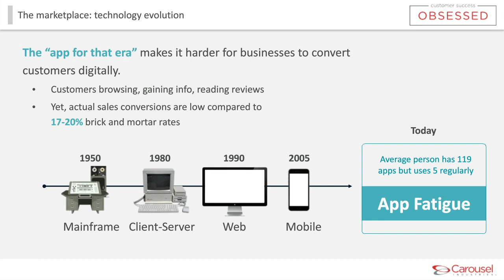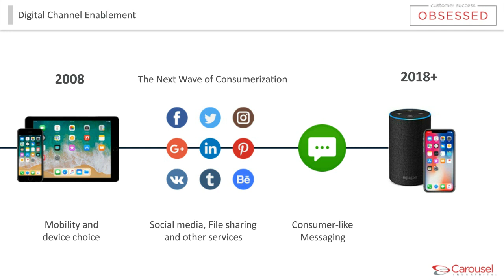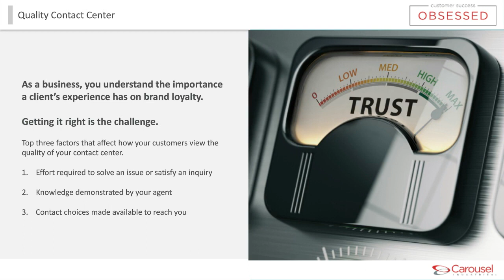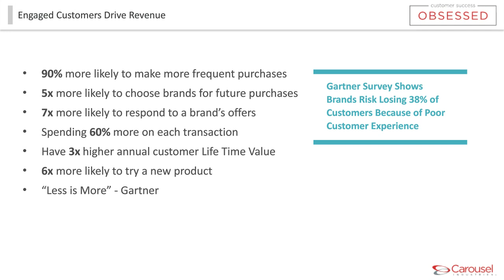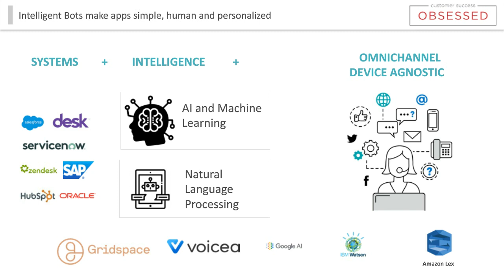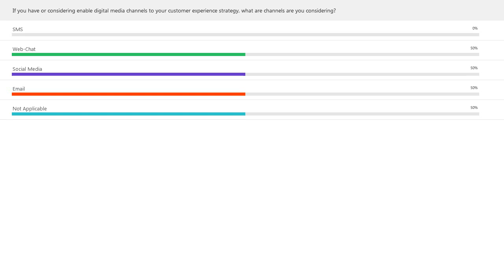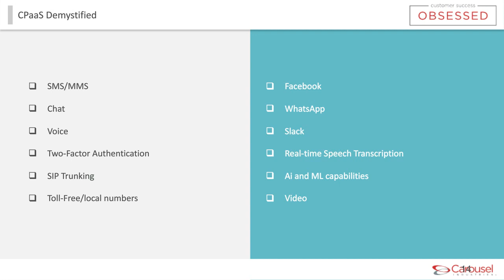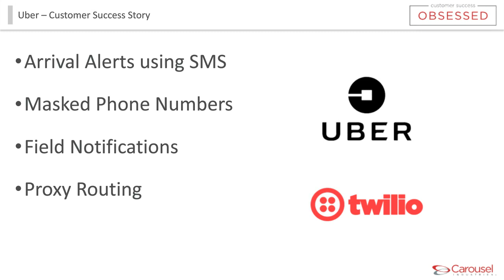Successfully Implementing Digital Engagement Tools for an Omni-Channel Customer Experience